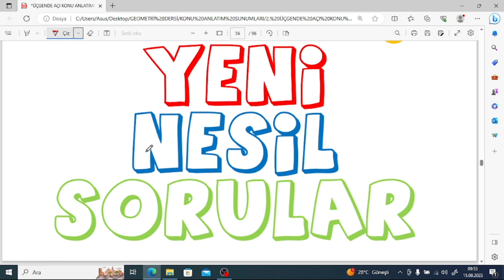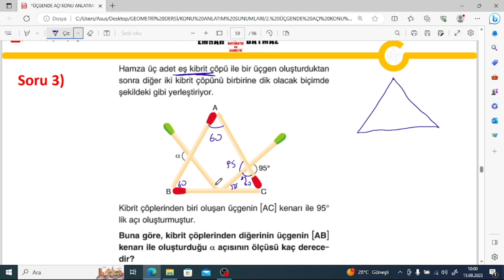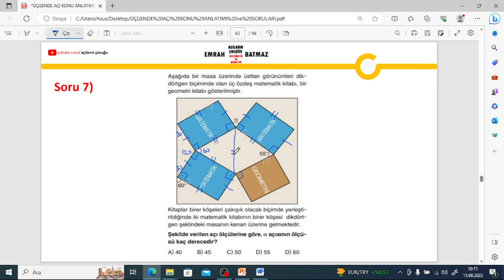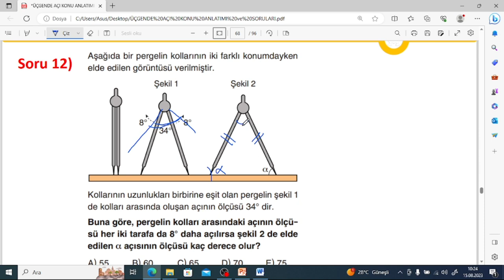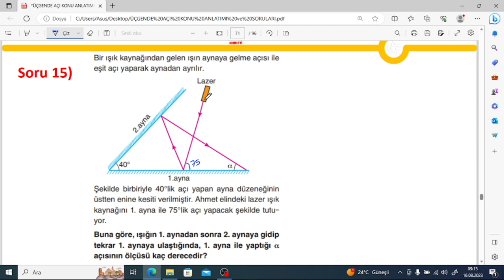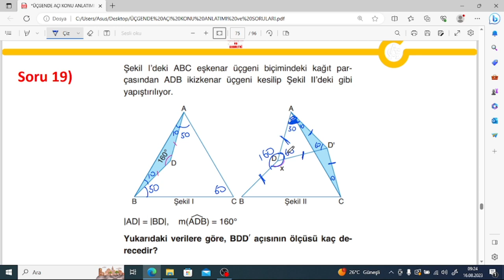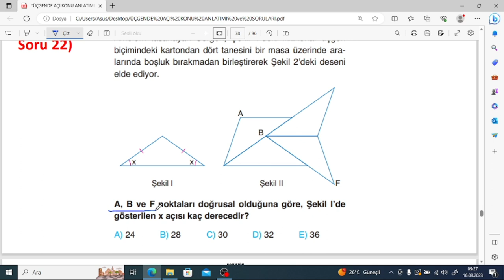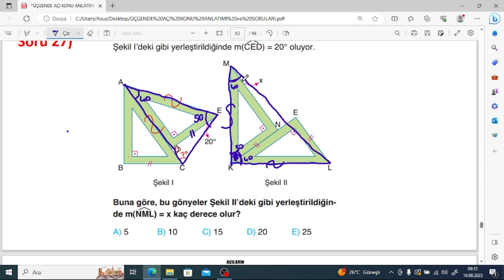ÜÇGENDE AÇI 3.BÖLÜM | yeni nesil sorular | ösym nin sevdiği sorular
dostlar merhaba,
bu videonun altına ilerideki bir kaç konunun da linkini bırakıyorum.